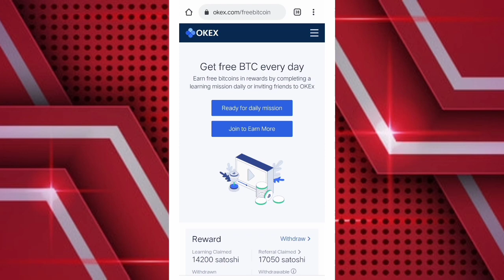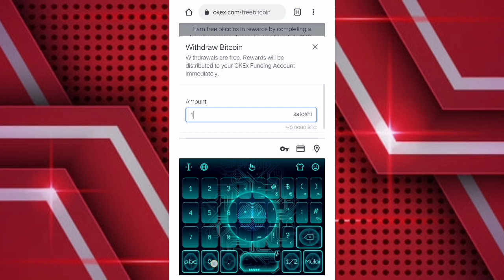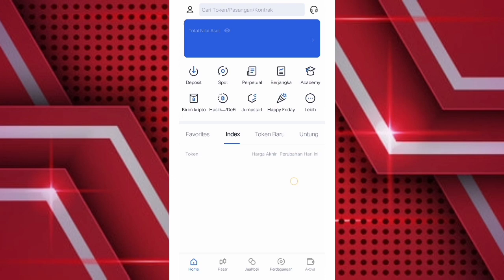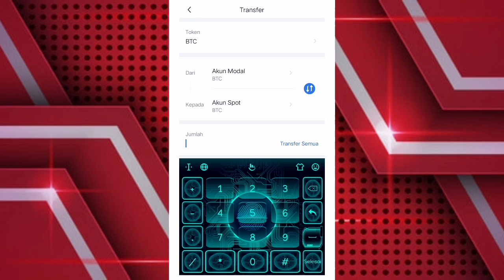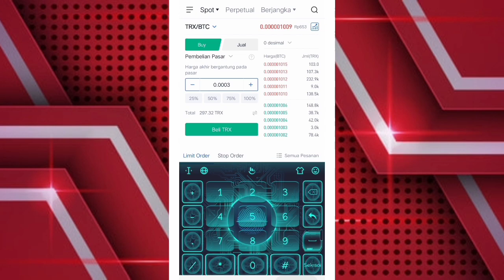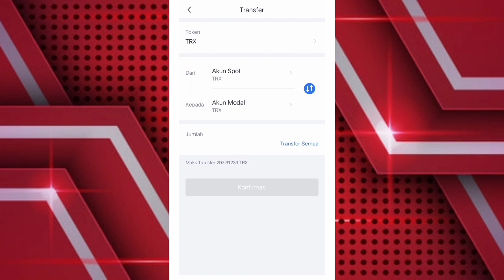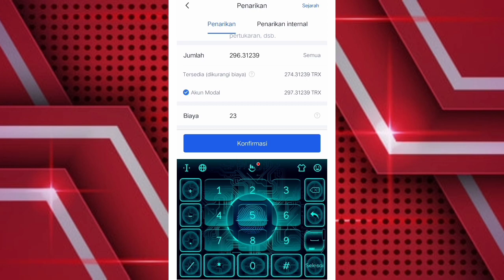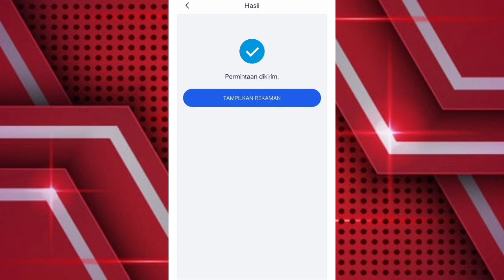Cara WD terbaru di OKEK - Modal BTC gratis Trade ke TRX, WD INDODAX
Penghasil bitcoin gratis terbukti membayar

bitcoin gratis
terbaru
bitcoin